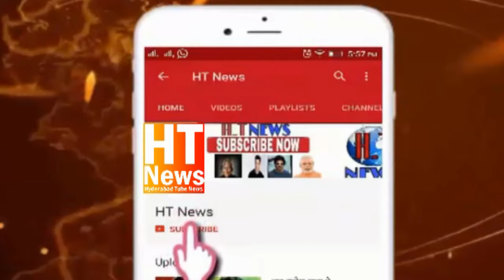Exclusive AIMIM Great Entry Asaduddin Owaisi And Akberuddin Owaisi Drone View At DarulSalam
Exclusive AIMIM Great Entry Asaduddin Owaisi And Akberuddin Owaisi Victory DroneView Aimim